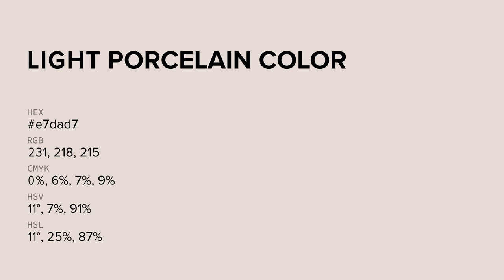Light Porcelain color e7dad7 hex color - Red color - Cool color e7dad7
What color is Light Porcelain ? e7dad7 hex color - Red color - Cool color e7dad7

Hex e7dad7 Color Code is also known as Light Porcelain color.

Hex e7dad7 Color code in RGB color code model is created after adding 90.59% red color, 85.49% green color and 84.31% blue color.
Hex e7dad7 Color code in CMYK color (process color) code model is generated after subtraction of 0% cyan, 5% magenta, 6% yellow and 9% black.